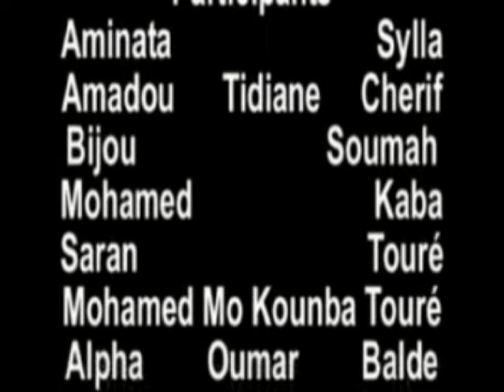SABARI Complet version Malinké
Film Guinée production TMD